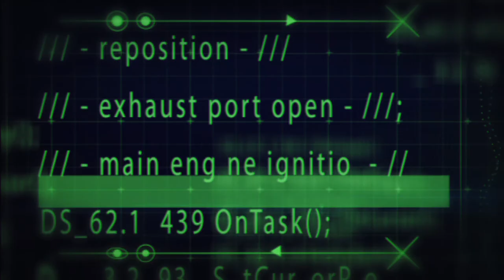Jupiter: into the Unknown - The Juno Mission Trailer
production company: Weatherman Films
Client: NASA/JPL
Produced & Directed by John Beck-Hofmann
Camera, graphics, animation, music - John Beck-Hofmann
Juno spacecraft model: Michael Stetson, Jason Craig, Koji Kuramura